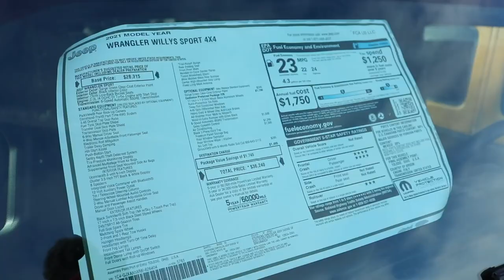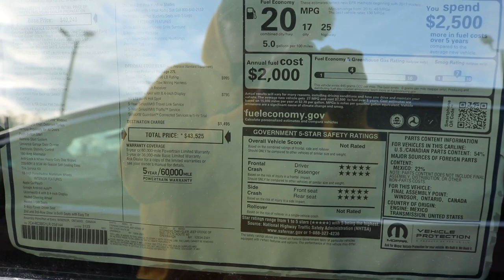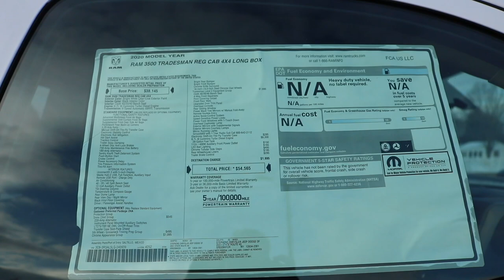Jaké má America auta?? Co je běžný??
Doufám že v tom zůstaneme a již brzy se posunem na nový stupeň.. mega si vás vážím! Děkuju!

             |  2. |  Happy Background Music - No Copyright